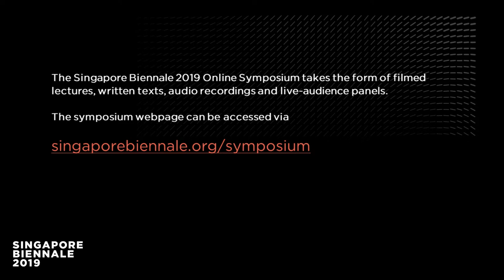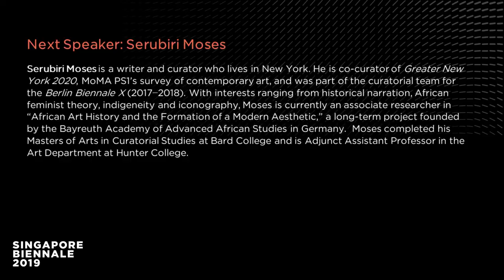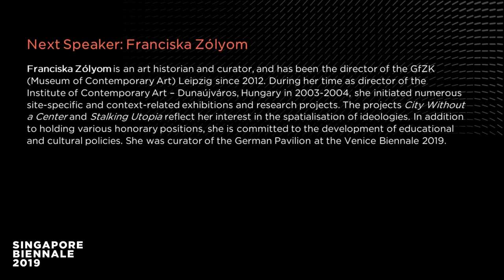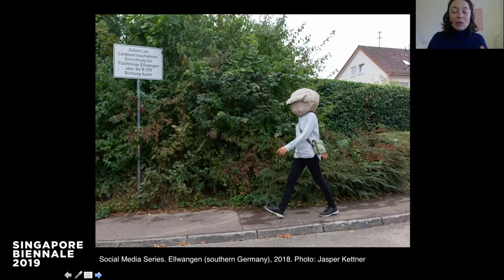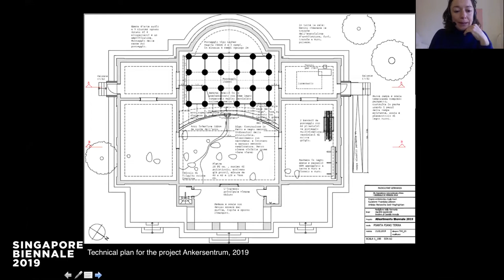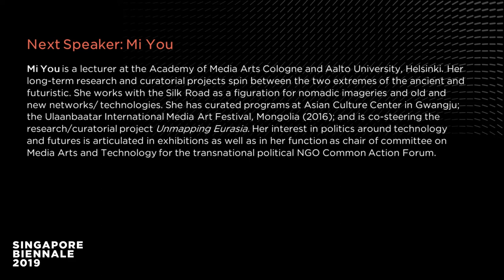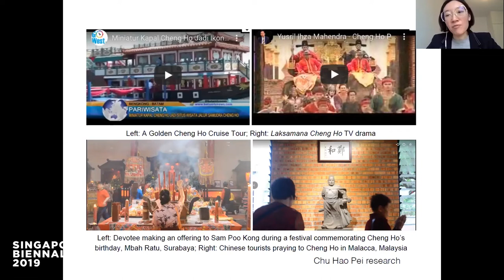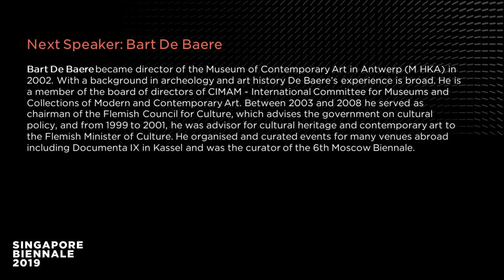Singapore Biennale 2019 Online Symposium | Panel 1: The Geopoetic and the Ethical